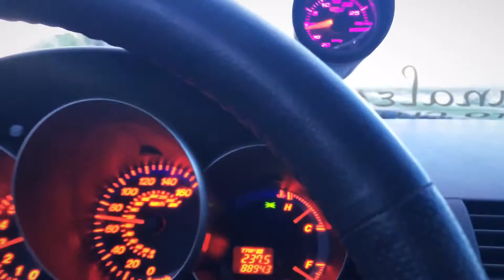Strange Society Track Day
Crusing to the tracks with the crew